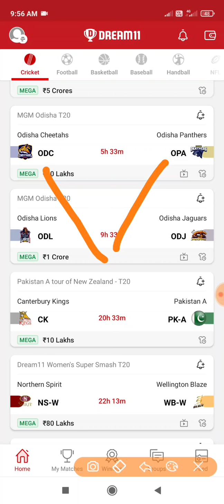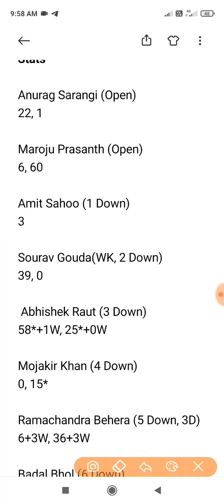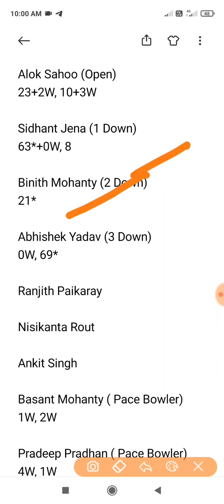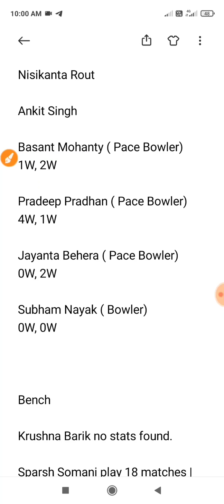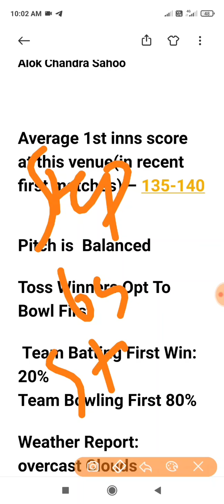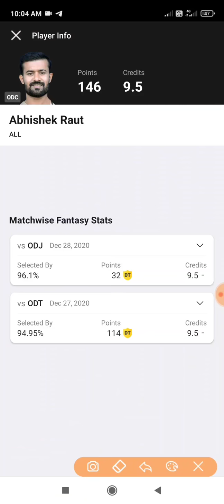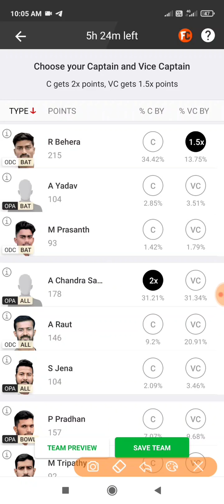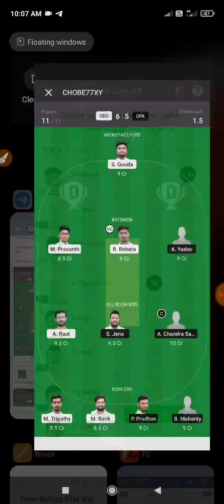ODC vs OPA Dream11 Prediction, Match 9,MGM Odisha T20 2020, ODC vs OPA Dream11, ODC vs OPA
OPA VS ODC Dream 11 Prediction, OPA VS ODC Dream 11, OPA VS ODC

Match Details

ODC vs OPA, MGM Odisha T20
Barabati Stadium, Cuttack, Cuttack
Thursday, December 31, 2020 03:30 PM

Odisha Cheetahs Team News
Total Match Played: 2
Win: 2
Lost:
Points Table: 2nd Position

1.Odisha Cheetahs beat Odisha Tigers by 7 Runs

2.Odisha Cheetahs beat Odisha Jaguars by 6 Wickets

Odisha Cheetahs Playing 11 With Stats

Anurag Sarangi (Open)
22, 1

Maroju Prasanth (Open)
6, 60

Amit Sahoo (1 Down)
3

Sourav Gouda(WK, 2 Down)
39, 0

 Abhishek Raut (3 Down)
58*+1W, 25*+0W

Mojakir Khan (4 Down)
0, 15*

Ramachandra Behera (5 Down, 3D)
6+3W, 36+3W

Badal Bhol (6 Down)
7+0W, 0W

Manoj Barik ( Pace Bowler)
2, 2W

Mrunmay Tripathy ( Pace Bowler)
1*+3W, 0W

Abhijeet Hota
0W, 0W

Bench

Ronald BSingh, Manish Rout,

Odisha Panthers Team News
Win: 2
Lost:
Points Table: 1st Position

1. Odisha Panthers beat Odisha Pumas by 9 Wickets

2. Odisha Panthers beat Odisha Lions by 7 Wickets

Odisha Panthers Playing 11 With Stats

Ankit Singh (Open)
43*, 15

Alok Sahoo (Open)
23+2W, 10+3W

Sidhant Jena (1 Down)
63*+0W, 8

Binith Mohanty (2 Down)
21*

Abhishek Yadav (3 Down)
0W, 69*

Ranjith Paikaray

Nisikanta Rout

Ankit Singh

Basant Mohanty ( Pace Bowler)
1W, 2W

Pradeep Pradhan ( Pace Bowler)
4W, 1W

Jayanta Behera ( Pace Bowler)
0W, 2W

Subham Nayak ( Bowler)
0W, 0W

Bench

Krushna Barik no stats found.

Sparsh Somani play 18 matches | scored 306 runs.

Chandramnai Biswal play 8 matches | scored 258 runs | takes 8 wickets.

Ashutosh Das play 2 matches | take 1 wicket.

Odisha Cheetahs (ODC) – Key Players

Sourav Gouda

Maroju Prasanth

Abhishek Raut

Mrunmay Tripathy

Ramachandra Behera

Odisha Panthers (OPA) – Key Players

Ankit Singh

Abhishek Yadav

Pradeep Pradhan

Alok Chandra Sahoo

Sidhant Jena

 Captain and Vice-captain Options

Ramachandra Behera

Abhishek Raut

Ankit Singh

Alok Chandra Sahoo

Average 1st inns score at this venue(in recent first matches) – 135-140

Pitch is  Balanced

Toss Winners Opt To Bowl First

 Team Batting First Win:20%
Team Bowling First 80%

Weather Report: overcast Clouds
Temperature: 26.68°C

Winning Chances
Odisha Cheetahs (ODC): 20%
Odisha Panthers (OPA) : 80℅

Odisha Cheetahs (ODC):
WW

Odisha Panthers (OPA) : WW